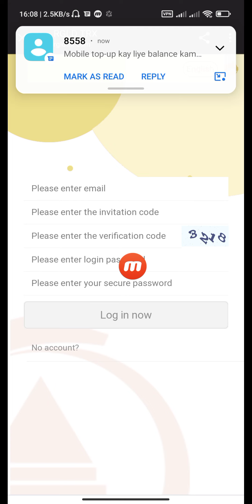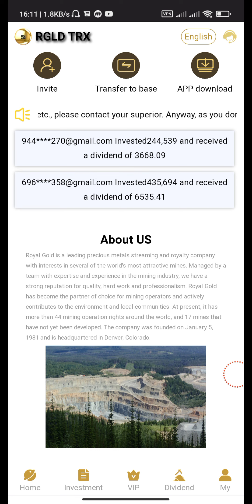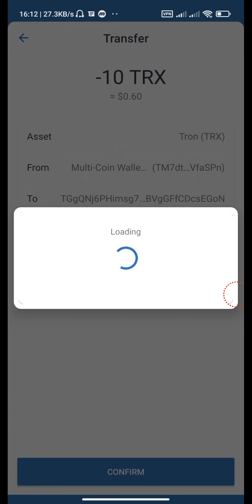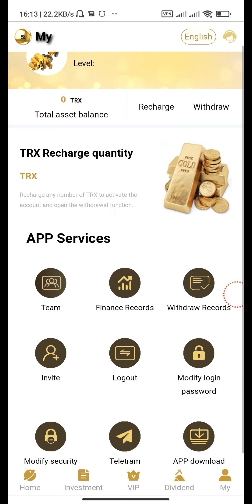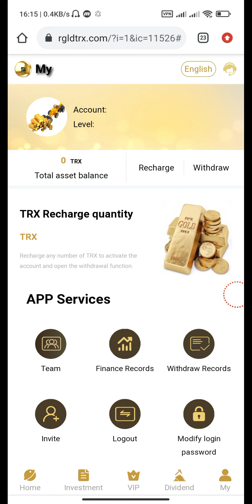Best Tron (trx) Cloud Mining Site | 100% Daily Withdrawal | Highest Yield in the Network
The best investment in 2022, join Royal Gold TRX to mine gold, earn 6% daily

💹Royal Gold is the world's top ten non-ferrous metal developers and processors, give yourself a chance, Royal Gold will give you a future.
Join us to develop together 💰
We promise that the dividends we receive every day can be withdrawn in full.
You can apply to withdraw your principal at any time.
Daily dividends can be withdrawn in full
Dividends are generated daily

1. Accumulate 5TRX to 19999.99TRX, daily income 1-799.9TRX

2. Accumulate 20000TRX to 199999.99TRX, daily income 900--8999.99TRX

3. Accumulate 200,000 TRX to 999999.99 TRX, daily income 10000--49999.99TRX

4. Accumulated 1000000TRX to 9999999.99TRX, daily income 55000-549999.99TRX

5. Accumulated 10000000TRX to 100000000TRX, daily income 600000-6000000TRX

Deposits can be withdrawn at any time, (this is a long-term stable income) and you can get income every day

✅ Invitation sign up bonus:
     Level 1 user 30TRX
     Level 2 User 20TRX
     Level 3 users 10TRX

✅ Invite profitable rewards:
     Level 1 users 10%
     Secondary users 6%